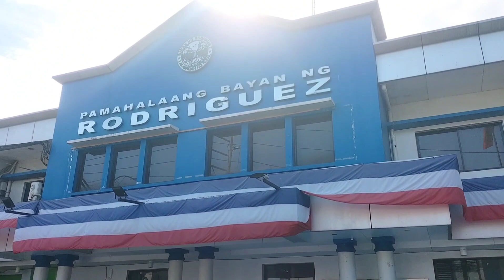SALESMAN JOB IN THE PHILIPPINES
showing you my daily chores as a salesman in the Philippines riding a truck.